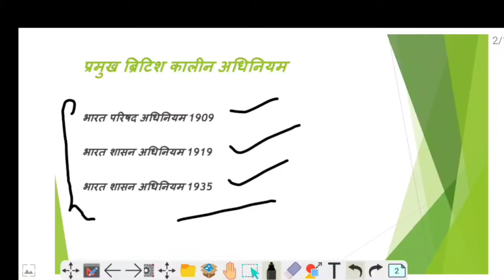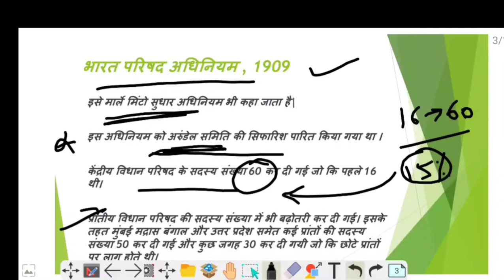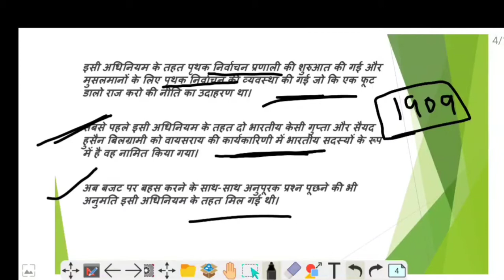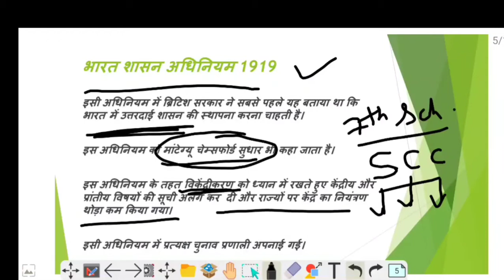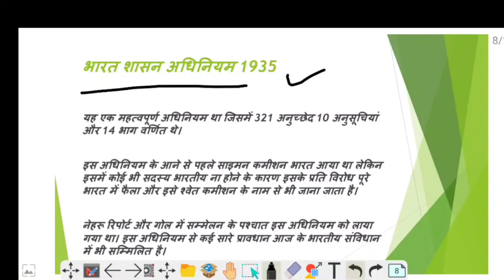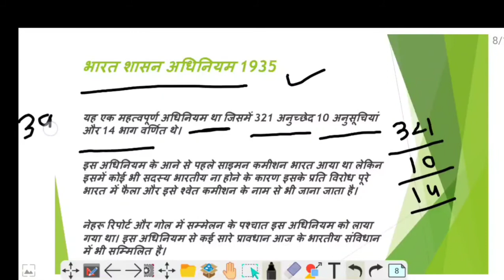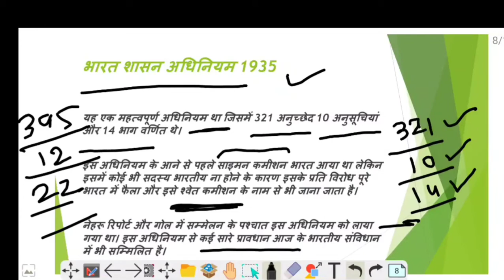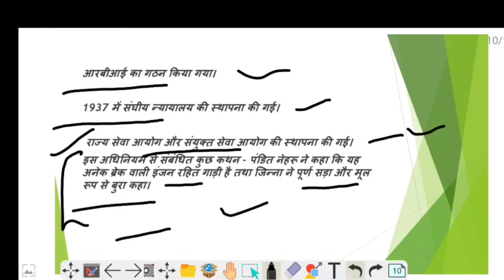संवैधानिक विकास - प्रमुख ब्रिटिश कालीन अधिनियम भाग 3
Constitutional Development - Major British Act, Part – 3